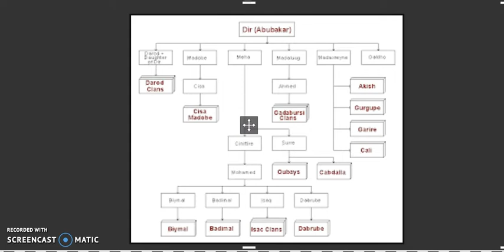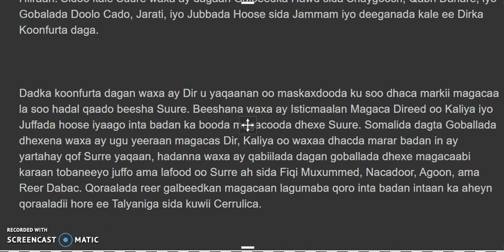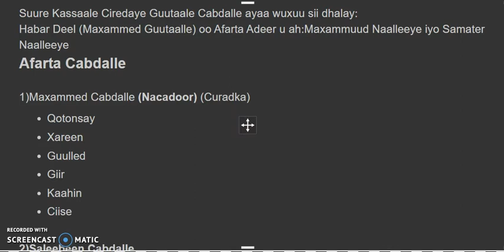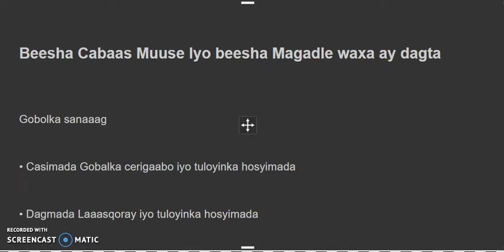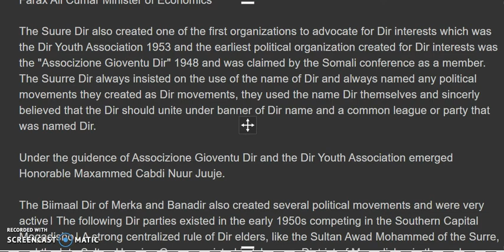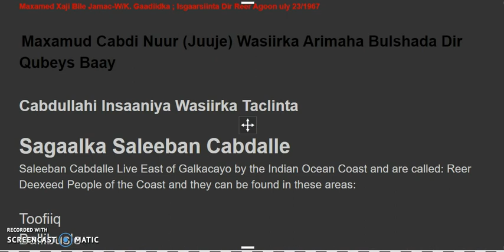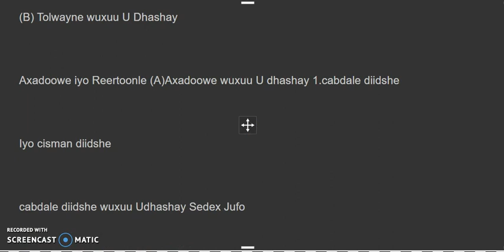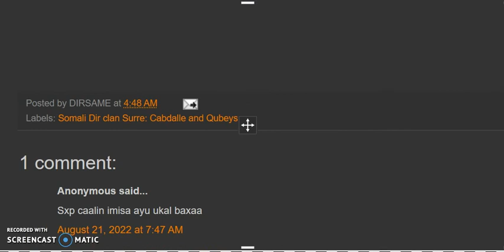Qoraal Abtirsiinta : Beesha Surre: Guutale Cabdalle & Qubeeys - Oo Lagu Wareeo, Konfur Dir Loo Yaqan